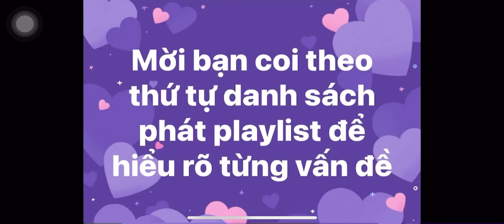RVN -tuyên truyền tin giả fakenews/ mặt trận truyền thông có tác dụng ra sao? Ý kiến Luật sư Thọ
video gốc